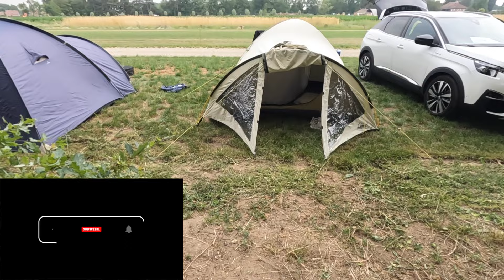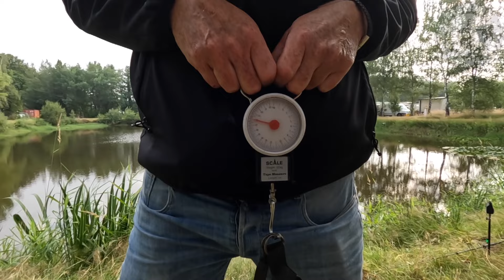Mega karpers 18Kg en 10Kg uit het geheime vijvertje. Carp.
Carp. Man o man wat een weekend! Op pad met de broers en vrienden en ondertussen een hengeltje uitgooien. Resultaat: 10Kg karper en 18Kg karper. Nog nooit zo'n dikke karper gezien! Hij paste niet op mijn handen maar moest in mijn armen omhoog gehouden worden voor een foto...
Op mijn sokken de modder in om hem te landen. Maar hoe krijg ik die skippybal van een vis nu alleen omhoog de kade op?

PS Er komt een groter net.
Shorts in English, movies in Dutch.